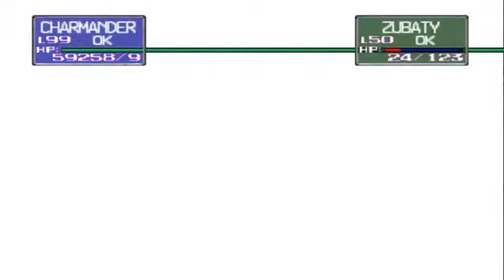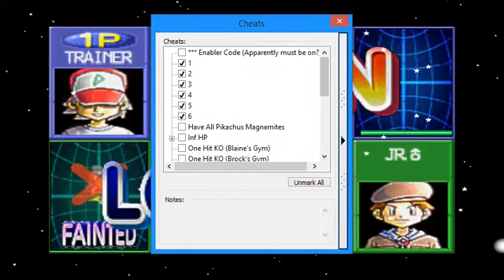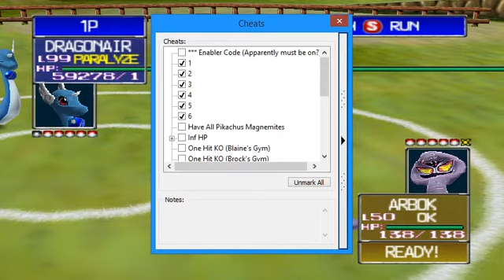Pokémon Stadium [Nintendo 64] Gameplay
Gameplay of Pokemon Stadium, a video game for the Nintendo 64 gaming console.